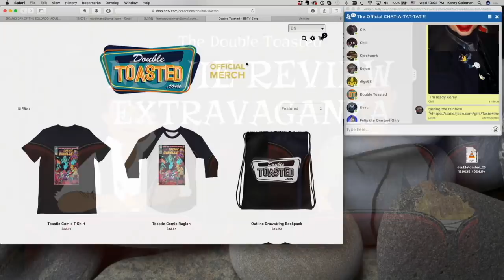SICARIO DAY OF THE SOLDADO MOVIE REVIEW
SICARIO DAY OF THE SOLDADO MOVIE REVIEW - Many movie review channels are discussing Sicario Day of the Soldado but the Double Toasted podcast reviews this film and have once again, been divided. Korey and Martin disagree on the film, but does it turn into a shout match, or do we remain civil? Does the implementation of Benicio Del Toro maintain a baddass feel for the film? Are people sick of Josh Brolin after his role as Cable going back and fourth with Ryan Reynolds and his Deadpool character? Well, let's see as the voice of Thanos returns with Del Toro's involvment in this sequel, as the Double Toasted podcast review this movie in this funny video!

And for more funny videos like this one head on over to Doubletoasted.com for funny movie reviews and movie trailer reactions livestreamed for your viewing pleasure all throughout the week!